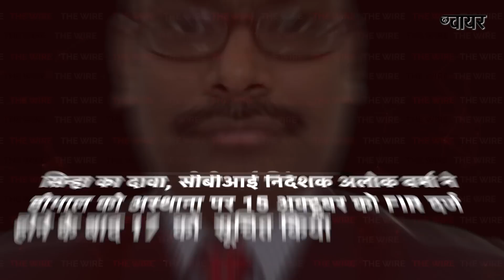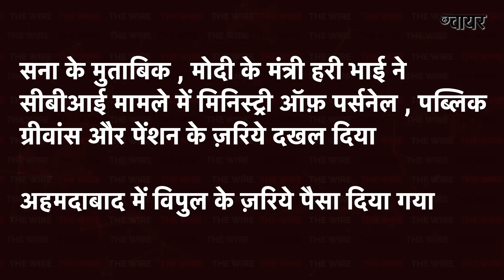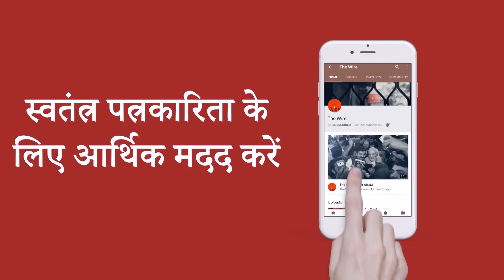मोदी की तीन मुश्किलें। मोदी के 'संकट मोचक' संकट मे ।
CBI के एक अफसर मनीष कुमार सिन्हा ने सुप्रीम कोर्ट के सामने कुछ बड़े खुलासे किये हैं। इसकी गूंज सीधे मोदी के दफ्तर तक सुनाई दे रही है। मोदी के संकट मोचक राष्ट्रीय सुरक्षा सलाहकार अजीत डोभाल पर उंगली उठाई है सिन्हा ने। मोदी के एक।खास मंत्री पर रिश्वत का गम्भीर आरोप लगा है । अभिसार शर्मा पूछ रहे हैं के क्या ना खाऊंगा ना खाने दूंगा उड़न छू हो गया है ?